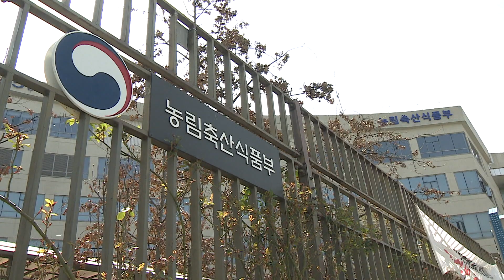농림축산식품부 지원사업에 도내 5개 업체 선정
농림축산식품부 '2024년도 축산계열화사업 운영자금 지원사
업'에 도내 5개 업체가 선정됐습니다.

이에 따라 전국 전체 사업비의 63%인 130억원을 확보해
융자 지원을 할 수 있습니다.

사업은 계열사 경영에 필요한 운영자금을 지원해
계약사육농가의 생산성 향상을 도모합니다.

융자금은 무이자 2년 일시상환 조건이며
가축 구입비와 사료비 등 계열화사업 운영 등에 활용됩니다.